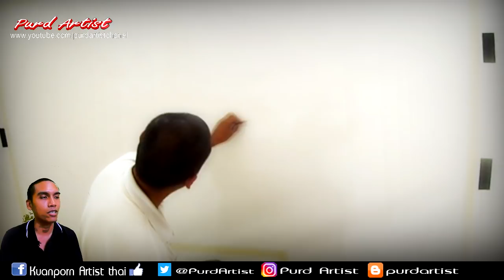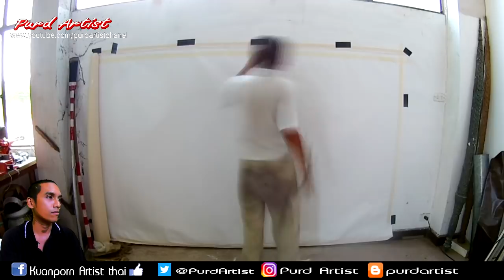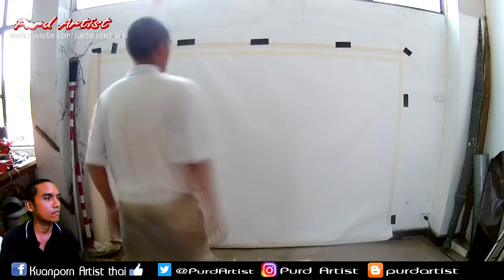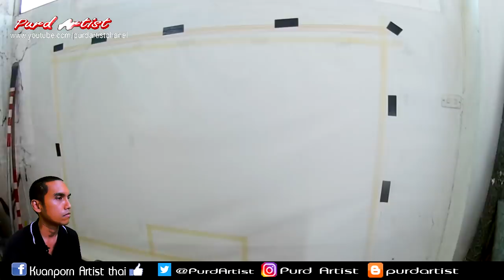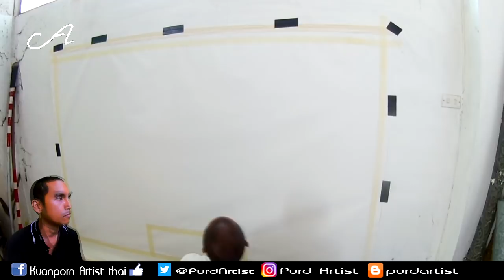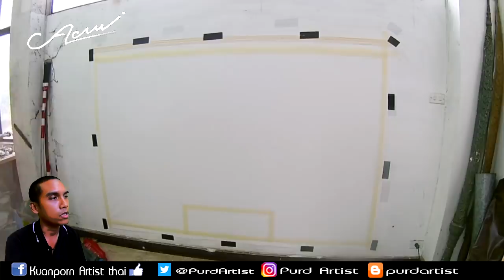วิธีขึงผ้า แคนวาส สำหรับการเขียนงานขนาดใหญ่ ลายลักษณะไทย | By Purd Artist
วิธีขึงผ้า แคนวาส  สำหรับการเขียนงานขนาดใหญ่ | By Purd Artist

►►support.
Kuanporn Tiradechapob
Kasikorn Bank, Central Salaya Branch
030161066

หรือ
Inbox Facebook Fanpage : kuanporn Artist Thai